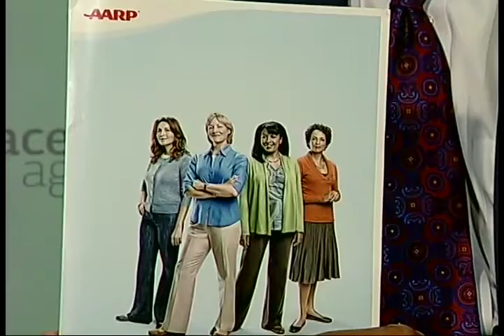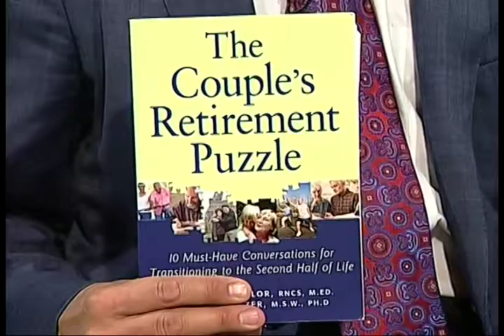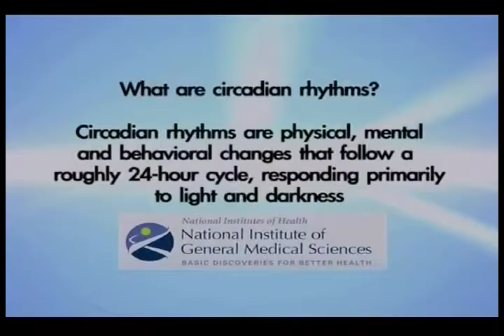Graceful Aging Variety Show.mp4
This variety show brings driving, design, dementia, planning and more. Host Gregory Bator weaves segments from future full shows in Season 3 together for an interesting and informative mix.

Our guests for this show come from both coasts and Canada. We had the pleasure of their company at the Aging in America Conference held in San Francisco.

Graceful Aging is America's leading community access program with 230 stations airing GA over sixty content rich 30 minute shows across the country. Graceful Aging reaches ten million households.

On Twitter we have over 2200 industry/organizational followers. On the web, our video-centric site is loaded with more than 200 thought provoking and informative films.

We are able to reach household decision makers in the rapidly growing mature marketplace. We'd like you to consider joining us. Together we can improve lives as we age.